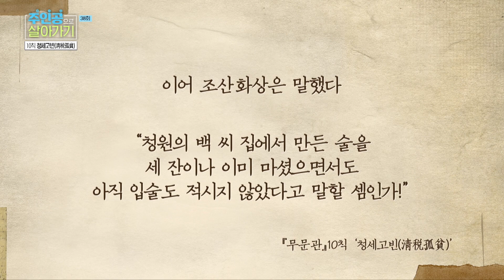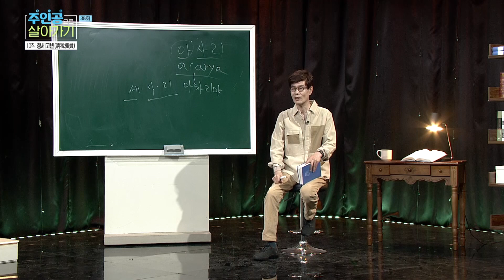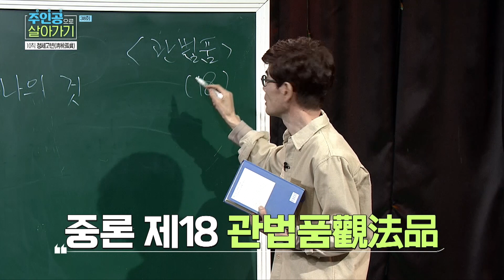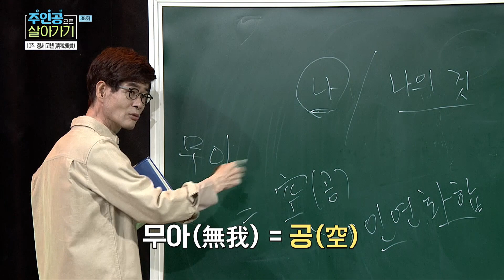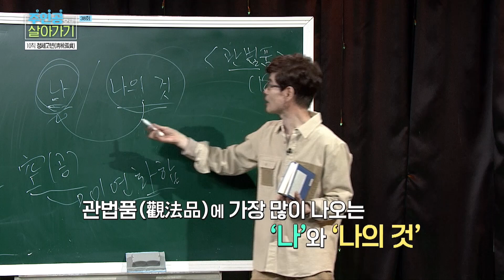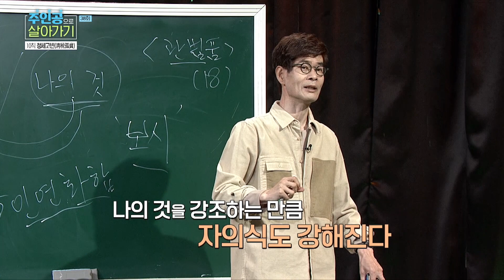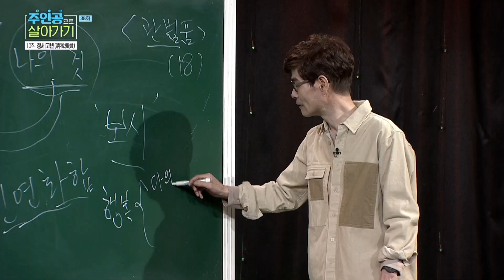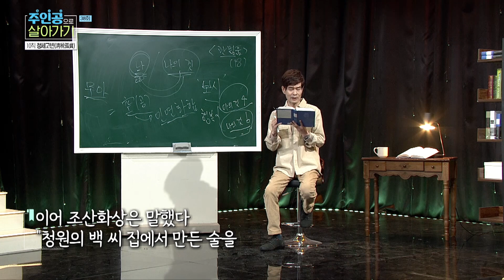[거리의 철학자 강신주 강연] 내 삶의 주인은 나 [주인공으로 살아가기 38회]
강신주의 무문관 - 10칙 청세고빈(淸稅孤貧) : 청세라는 스님이 외롭고 가난하다 [주인공으로 살아가기 38회]

거리의 철학자 강신주 박사가 풀어내는 무문관 48칙 공안!
오늘 강연의 주제는 10칙 청세고빈(淸稅孤貧)입니다.

고독하다는 것과 가난하다는 것은 불교에서 나쁜 것이 아닙니다.
고독(孤)이란 홀로 수행하는 것이고, 가난(貧)이란 소유욕이 없는 것이기 때문이죠.
오히려 고독하고 가난하다는 건 경지에 올랐다고 자랑을 하는 것이기도 합니다.
그런데 청세스님이 '세사리'라는 말을 들음으로써 진짜 부처가 된 것일까요?
다시 말해, 우리가 남에게 인정받으면 내가 내 삶의 주인이 된 것일까요?
우리는 내 삶의 주인이 나라는 사실을 남에게 인정받을 필요가 없습니다.

오늘도 강신주 박사의 이야기를 들어 봅시다.